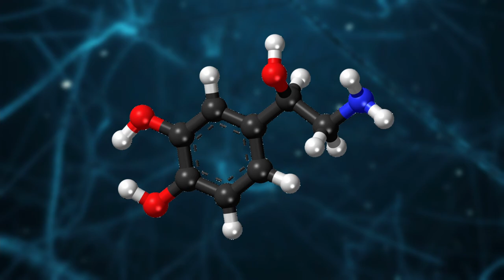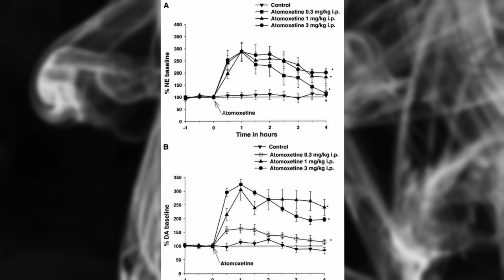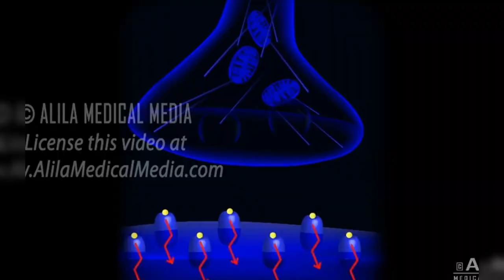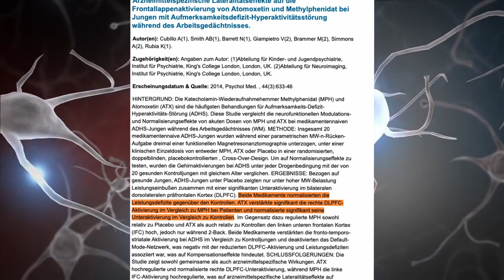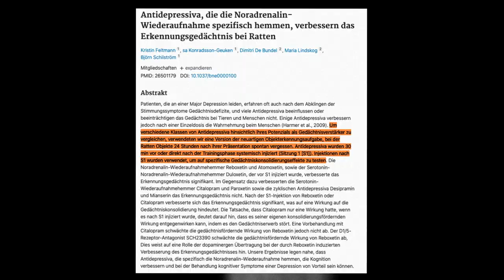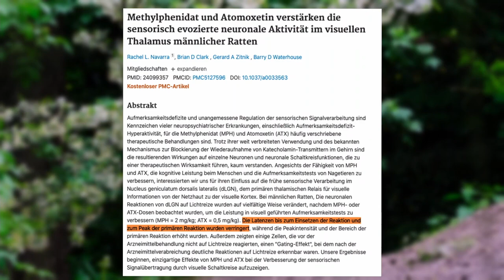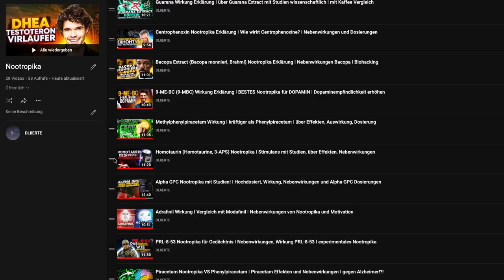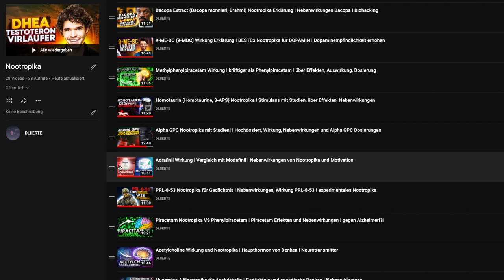Strattera (Atomoxetin) Nootropika Erklärung mit Studien ❘ ADHS, Noradrenalin und Effekten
Wir wirkt Strattera Nootropika aus? Wie funktioniert Atomoxetin Nootropika? Warum funktioneiern 20 mg ganz genau wie 40 mg und 80 mg!? Ich erkläre heute mit Studien über Strattera Effekten, Auswirkungen, Nebenwirkungen und Dosierungen. Außerdem wir erhöht der Wirkstoff Noradrenalin und wie hielt ADHS? Dieses Video über Strattera werde ich am meisten für die gesunde Personen machen, die möchten die kognitive Fähigkeiten verbessern. Außerdem behandelt der Wirkstoff ADHS geht gut, also falls Sie möchten über Strattera im Kontext der medizinischen Anwendung wissen, wird dieses Video auch nützlich. Wir werden über Effekten und Auswirkungen sprechen, deren Wirkungswege analysieren und natürlich die Dosierungen, die Verbindungen und die Nebenwirkungen beachten.
Der Kniff des Wirkstoffs ist die erhöhte Sekretion von Noradrenalin. Der gleiche Botenstoff funktionier im Kopf als auch im ganzen Körper. Bevor werden wir die Effekten analysieren, stehlen Sie sich die Situation vor, wenn Sie von einem Hund gekauft haben oder ein gefährlicher Verbreiher Aufzug getroffen müssten.
Nach diesem Moment klopft das Herz wie ein Bumbox und sind Sie extrem konzentriert. Biologische bedingt führt unseres Körper uns zum selchen Zustand, um mehr Chancen in stressiger Situation zu haben. Der Grund dafür ist Noradrenalin, der kann extrem schnell, in. Weniger Sekunden freigesetzt werden.
Daraus folgt der erste Effekt - die verbesserte Konzentration. Strattera hemmt selektiv die Wiederaufnehme von Noradrenalin aus dem synaptischen Spalt. Der Wirkmechanismus basiert sich in Synapcen. Und wenn die Rede über Noradrenalin bedingte Konzentration geht, dann sind die Auswirkungen sehr stark.
Beim Lehrens oder anstrengender Arbeit ist der Wirkstoff die beste Möglichkeit, um die Konzentration zu erhöhen. Was besonders vorteilhaft, dass die Auswirkungen nicht vom Wirkstoff, sondern vom körperlichen Noradrenalin verursacht werden. Die letzte Vorteil anbetrifft nicht nur Strattera, sondern auch z.B. DMAA und Ritalin. Wie diese Nootropics verbunden sind, werde ich weiter erzählen.
Dieses Studie zeigt die Erhöhung des Noradrenalinwerts auf 370%. Nicht schwach, oder? An dieser Grafik habe ich eine interessante Sache bemerkt.  Die Maße der Effekten unterscheidet Sicht nicht, wenn man 20 mg oder 80 mg einnimmt. Die Unterschied ist nur in der Länge der Auswirkungen zu bemerken, aber nicht so stark.
Natürlich die pharmazeutische Unternehmen möchten Ihnen immer mehr zu verkaufen, kaufen Sie 40 mg Strattera, nicht 80 mg, nicht Tripple-Retard Version mit 500 mg des Wirkstoffs. Die letzte Aussage ist witzig, aber den allgemeinen Sinn klar ist, glaube ich.
Also fließend gehen wir zu Dosierungen und die Standardisierung ist 20 mg, die beim Bedarf bist zu 80 mg erhöht werden kann. Ein wichtiger Moment ist, dass oft sogar 20 mg sehr stark wirken aus, besonderen wenn wir über den Frauen und über den gesunden Menschen sprechen, also bitte, beeilen Sie sich nicht zu erhöhen. Wenn zu viel, dann kann die Dosierung zu 10 oder sogar zu 5 mg verringert wird.
Aus diesem Effekt folgt die Behandlung von ADHS und das ist verdammt logisch, weil bei der Aufmerksamkeitsdefizit und Hyperaktivitätsstörung die Konzentration fehl. Aber in diesem Fall werden nur die Dosierungen von 20 mg zu funktionieren. Für die Behandlung sind die Effekten ausreichend, übrigens, können sie in jeder Quelle die positive Erfahrungsberichte finden. Am meisten sprechen die Patienten mit ADHS über Strattera oft wie über einem Game-Changer, der ihres Leben verändert hat.
Warum? Auf diese Frag kann der zweite Effekt antworten. Das ist die erhöhte Sekretion von Dopamin, der Freude-Neurotransmitter. Für Menschen mit ADHS bedeutet dieser Fakt ist zweiseitige Behandlung. Für die gesunden Biohackers ist das erhöhte Motivationsgefühl in der Verbindung mit der Stressresistenz.
Außerdem wirken Dopamin und Noradrenalin synergetisch aus. Also die Effekten in einer Verbindung werden besser, als geteilt. In diesem Zusammentang ist heutiger Wirkstoff für die Produktivität, weil dafür man vereinfacht die Motivation, die Stressresistenz und die Konzentraation brauchet.
Diese Studie berichtet darüber, aber eine Problem existiert. Dopamin wird nicht so signifikant erhöht, also hat man zwei Möglichkeiten, erstens, Strattera in höher Dosierung zu einnehmen, zweitens, Strattera und z.B. L-DOPA zu verbinden. In diesem Fall wird Dopamin aus L-DOPA Synthesizer und 20 mg Strattera wird ausreichend.